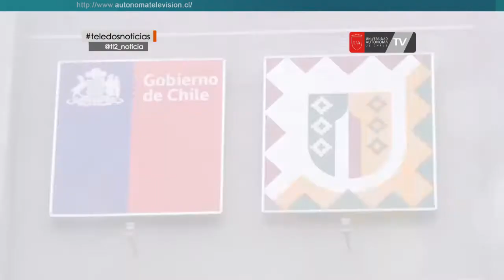Gobierno retiró calificación querella invocaba ley antiterrorista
Por segunda vez fue suspendida la preparación de juicio oral en contra de los cuatro acusados por la quema de un templo en Padre Las Casas. En esta jornada, los abogados del Gobierno retiraron carácter terrorista de la acusación, sin embargo, a la hora del juicio solicitarán que en caso de una condena esta sea bajo las penas de un delito común.